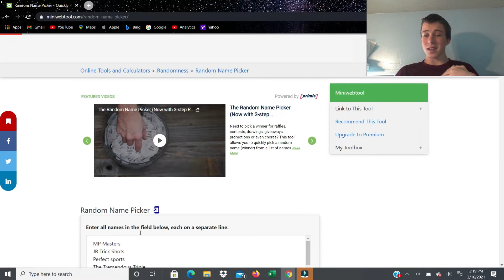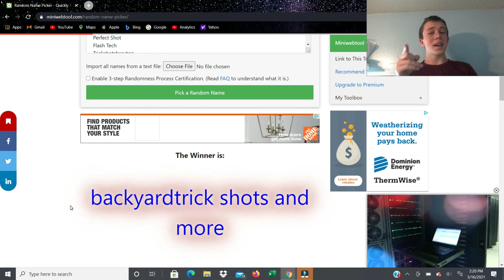Reacting To Chill Trick Shots OG Trick Shots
In this video I react to a new kind of video, Chill Trick Shots by OG Trick Shots it is just chill and really cool:) Please consider subscribing almost to 300! should I live stream sometime until I hit 300?